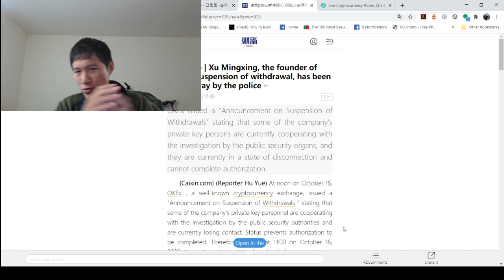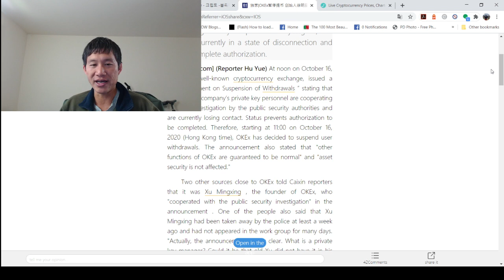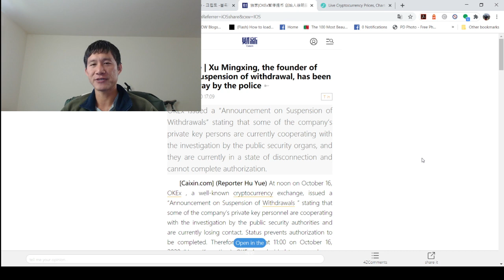OKEX suspends withdraws, founder arrested by police? Further Dump?